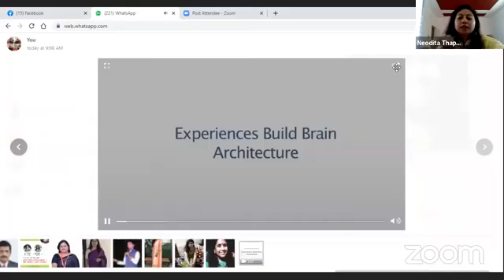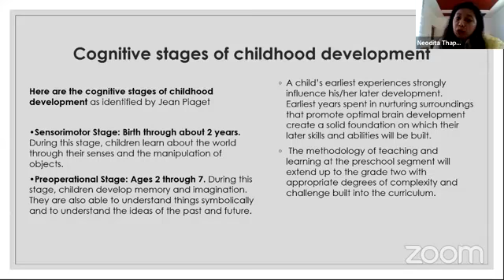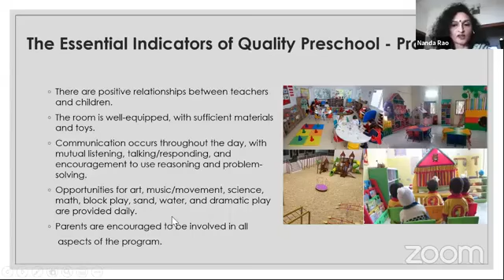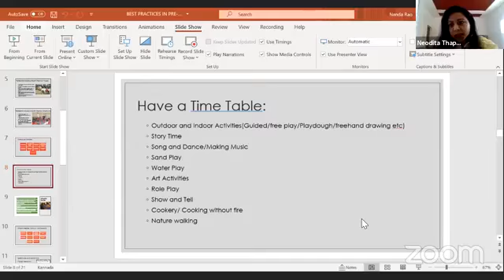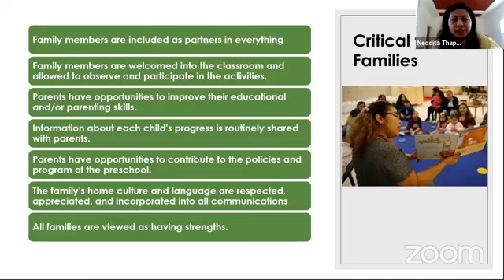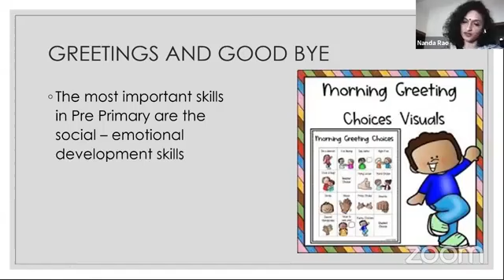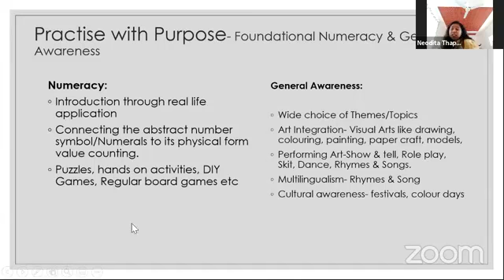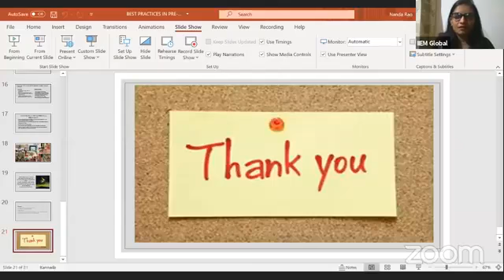Teach-A-thon, Webinar by Nanda Rao and Neodita Thapa.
Topic - Pre-schools Best practices - Operations.